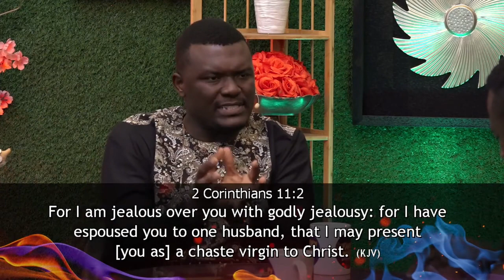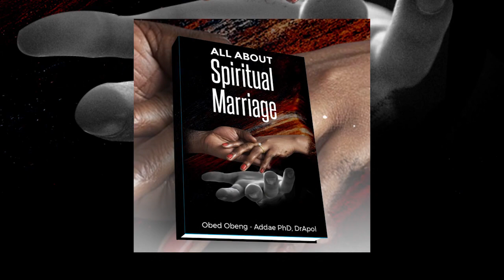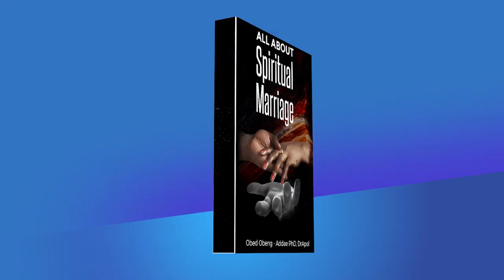PASTOR OBED uncovers the CLASSIFICATIONS OF SPIRITUAL MARRIAGE 1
In this opening episode, the man of God, Pastor Obed reveals why SPIRITUAL MARRIAGE provokes GOD to jealousy and overthrows the counsel of God for mankind.